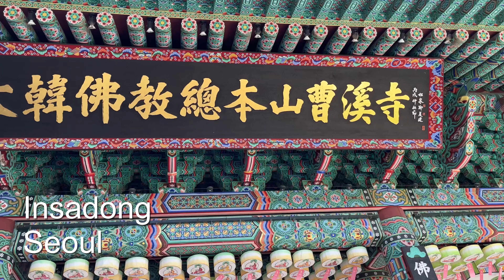September 2021: Korea (Seoul, Nami Island)